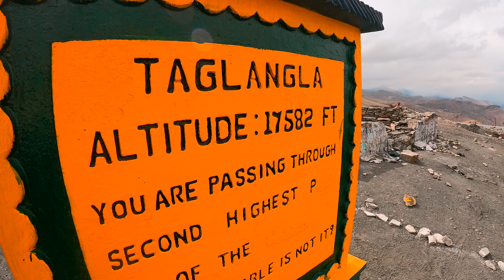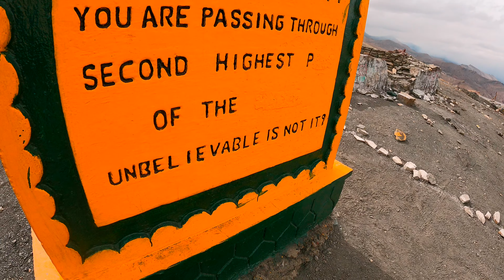Puga Valley, Offroading & Tanglang La!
In this video we were traveling back from Tso Moriri to Leh via Puga Valley & Tanglang La Pass. Some stretch of the road was completely offroading and our vehicle got stuck. Thank God it didn't take it long to get out of the sand. Enjoy the scenic views.